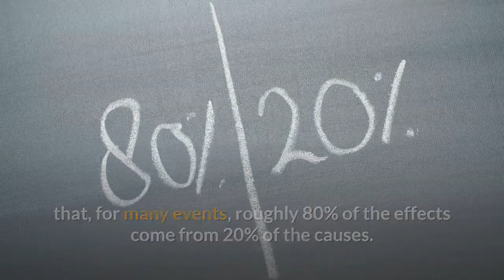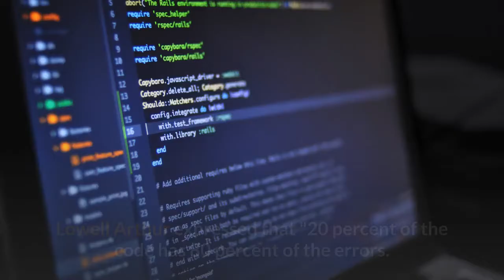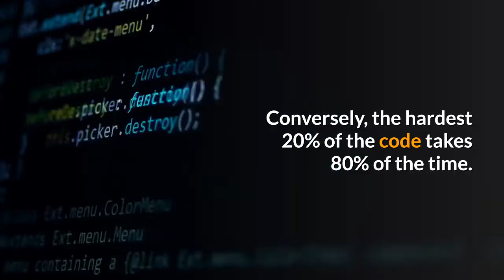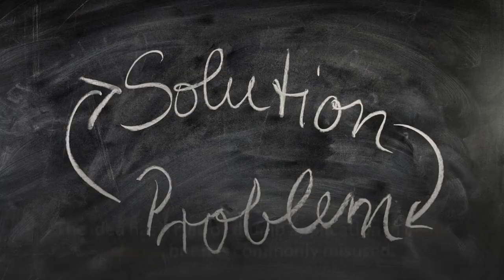What is the Pareto principle or te 80/20 Rule?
The Pareto principle states that, for many events, roughly 80% of the effects come from 20% of the causes. Management consultant Joseph M. Juran suggested the principle and named it after Italian economist Vilfredo Pareto.